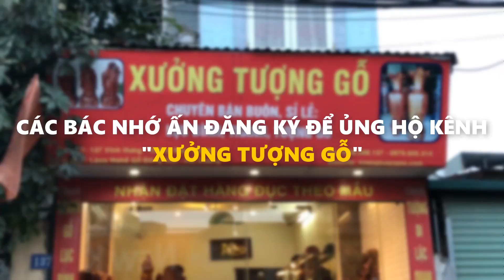TƯỢNG KHỔNG MINH- BIỂU TƯỢNG CỦA TRÍ TUỆ, SỰ THÔNG MINH VÀ UYÊN BÁC-TƯỢNG KHỔNG MINH GỖ ĐẸP NHẤT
Tham quan showroom của xưởng tượng gỗ tại địa chỉ 137 Vĩnh Hưng- Quận Hoàng Mai-Thành Phố Hà Nội
Đây Là Kênh YouTube chính thức của Xưởng Tượng Gỗ Chuyên Giải Đáp Các Vấn Đề Về Các Loại Gỗ Qúy Hiếm Và Giới Thiệu Về Cách Bài Trí Cũng Như Ý Nghĩa Của Những Bức Tượng Phong Thủy.
Qúy Khách Có Thể Ủng Hộ Xưởng Tượng Gỗ Bằng Cách:
Ngoài Ra Qúy Khách Có Thể Commen Ngay Dưới Videos Để Xưởng Tượng Gỗ Có Thể Giải Đáp Mọi Câu Hỏi Của Qúy Khách.

►Số Điện Thoại zalo Tư Vấn SĐT Cửa Hàng: 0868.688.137
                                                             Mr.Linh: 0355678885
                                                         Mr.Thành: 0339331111